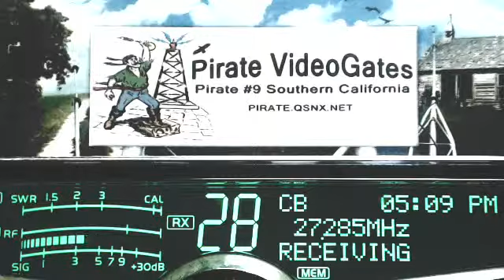DavyCrocket IL, Bucketmouth 251 IL, Mouse 266 MN, 427 AR, NightCrawler 2248 TX, 1227 AR